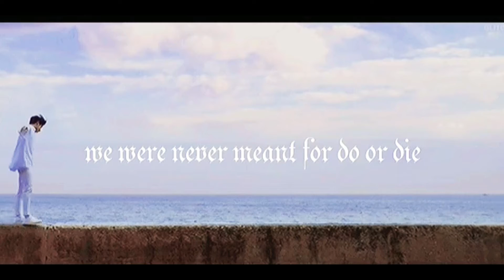{FMV BTS} Who Want To Live Forever